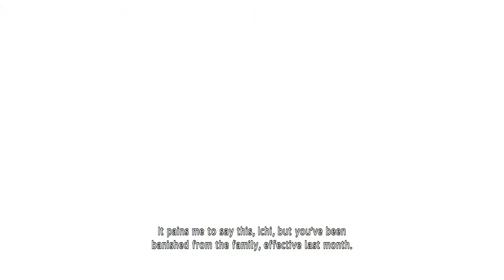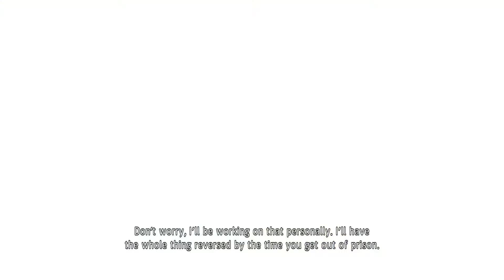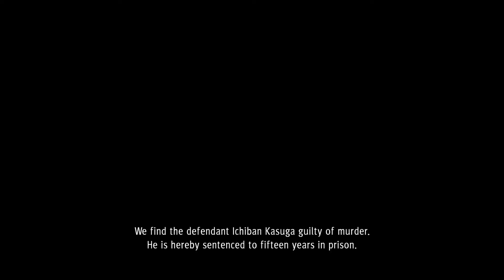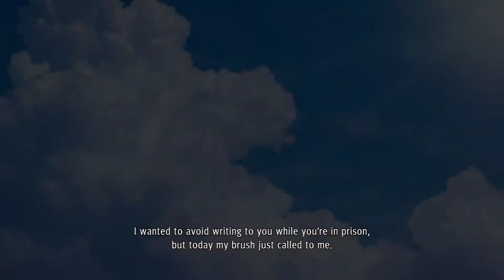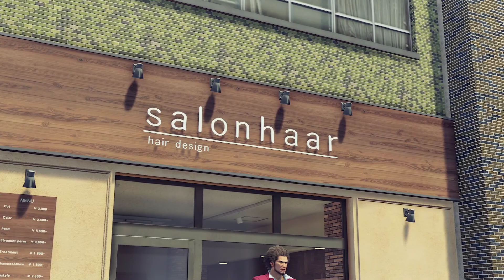Yakuza: Like a Dragon - Part 6 - No Commentary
Yakuza: Like a Dragon - Part 6 - No Commentary Walkthrough